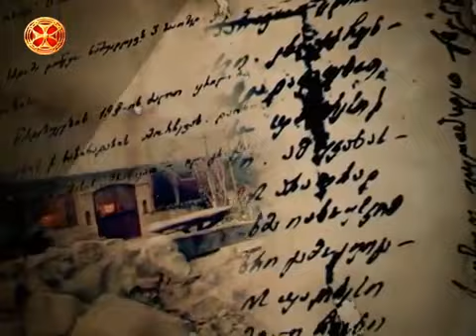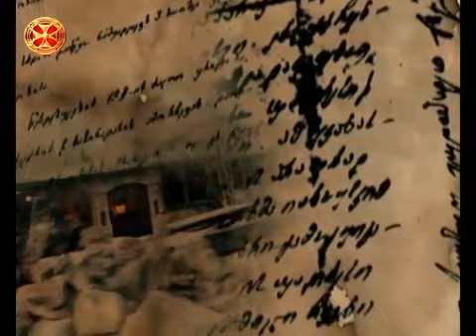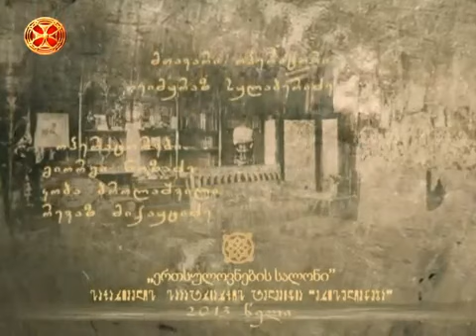მონარქიის მნიშვნელობა საქართველოსთვის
"ერთსულოვნების სალონი"
თემა: მონარქიის მნიშვნელობა საქართველოსთვის
გადაცემა #19
სტუმრები: მზია სურგულაძე, ბონდო  კუპატაძე, მიხეილ გოგატიშვილი, გია ბარამიძე